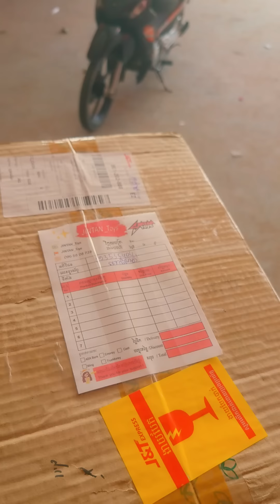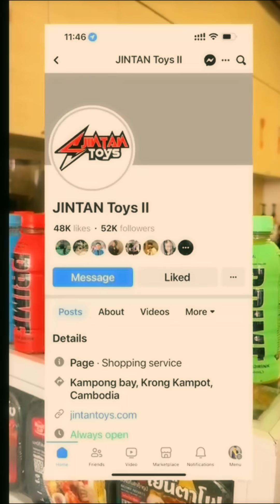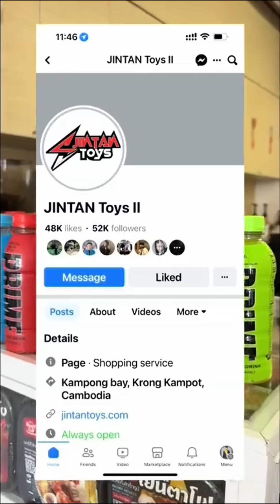សាកល្បងផឹក Prime លើកទី 1 ក្នុងឆាកជិវិត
សួរស្ដីអ្នកទាំងអស់គ្នាសូមស្វាគមន៍មកកាន់ Channel Anime d. Cambodia ដែលជា Channel និយាយជជែកវែកញែកពីAnime វិភាគសាច់រឿងក៏ដូចជាសម្រាយសាច់រឿង​Anime ។

សង្ឃឹមថាអ្នកនឹងជួយជាកម្លាំងចិត្តដល់ក្រុមពួកខ្ញុំ  :
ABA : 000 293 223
Chhorm Samnang